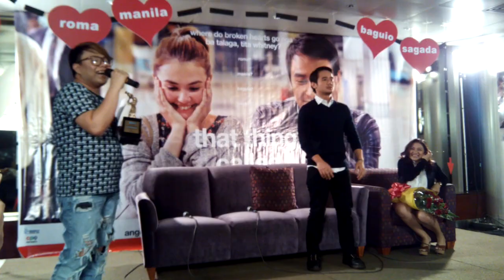1of3 'That Thing Called Tadhana' Presscon